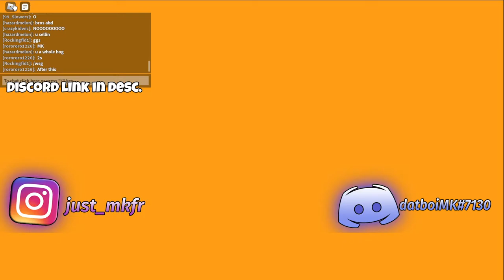GRINDING FOR MAMBA ON HOOPZ!!🔴🔴 | Roblox Hoopz | Hoop Central 6 | *W/ Facecam*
Channel members: @super-zayvi

Things that I use(try them):
Gaming headphones
Gaming PC
Gaming Chair

What is Roblox all about? Roblox is a massively multiplayer online game created and marketed toward children and teenagers aged 8–18. In the game, players are able to create their own virtual world, in which they or other online members may enter and socialize within the blocks of varying shapes, sizes, and colors. Currency used: Robux$

Please spread positivity in the comments :)

Playing hoopz, hoopz livestream, hoopz roblox, hoopz flexplayz and yrnk, broon hoopz, its mk yt hoopz, hoopz mamba, hoopz legend